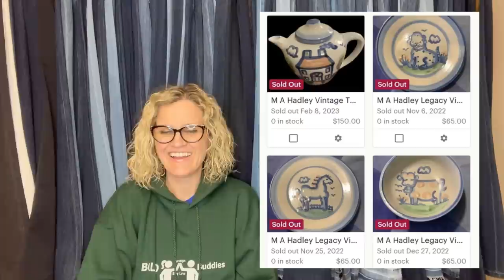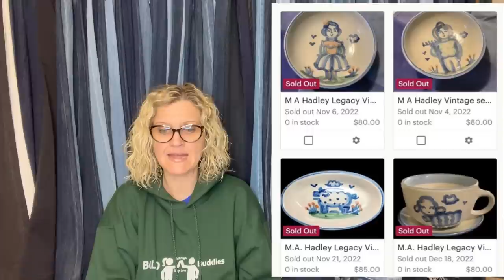Sold in 9 Minutes for $129 Featured Members Share Big Money BOLOs What Sold